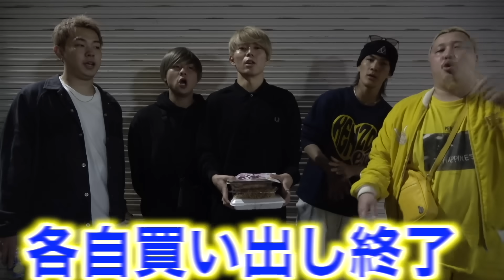【大食い】お祭りの屋台全種類を食べ切れるまで終われないしたらキツすぎた。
【編集:かず】　【カット:かず】

tiktokのNG集や日常を載せてます！